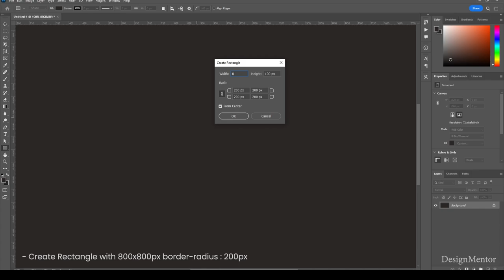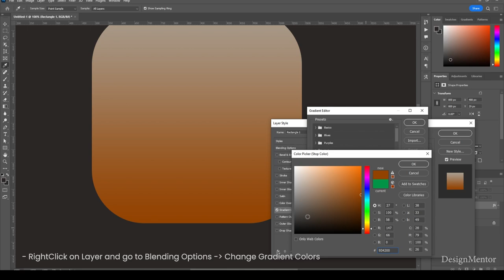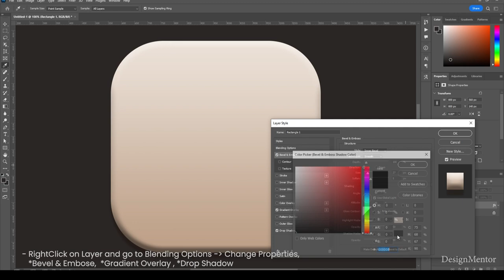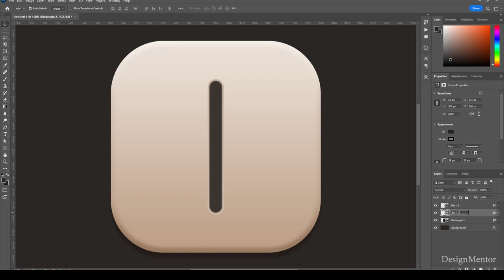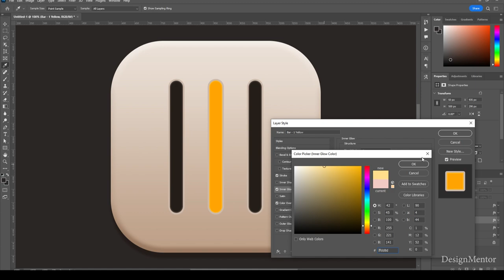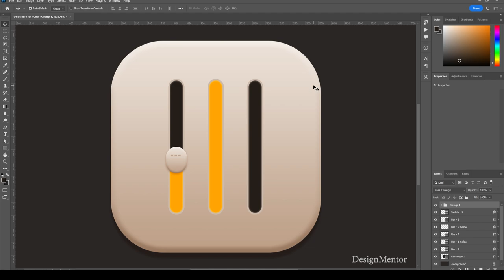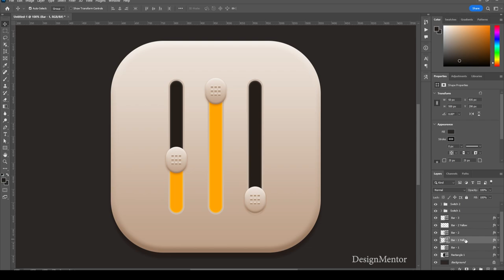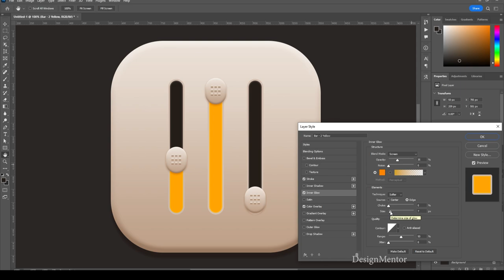Gradient Switch Button in Adobe Photoshop 2023 | DesignMentor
Lets create Gradient Switch Button in Adobe Photoshop 2023